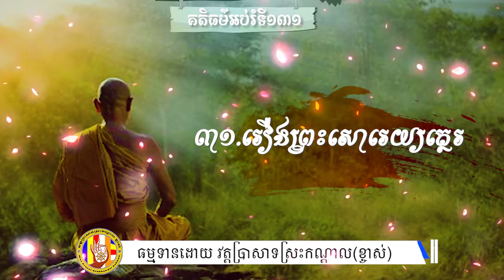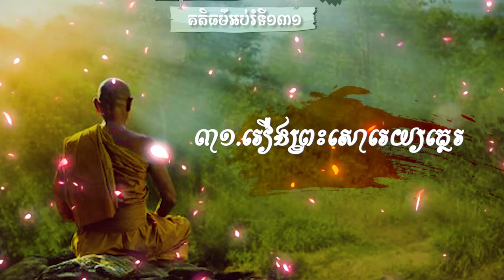១៣១ រឿង ព្រះសោរេយ្យត្ថេរ